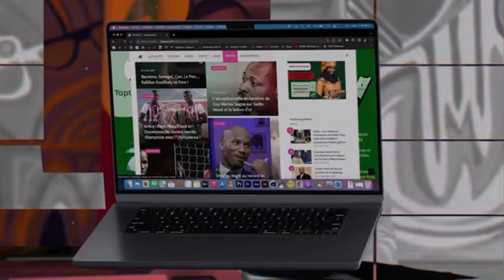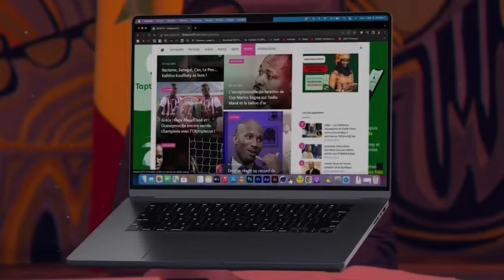Décès de Diaga : Adamo surprend tout le monde "delo xel si yalla, kou matal rek dem, Wally Seck